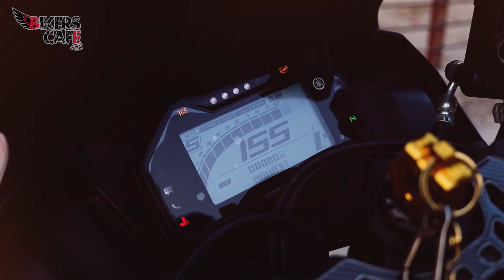Yamaha R15M 2200 KM User Review by Mahadi Hasan | Motorcycle valley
Yamaha R15 M স্পোর্টস সেগমেন্টের একটি জনপ্রিয় বাইক । আমি যখন এই বাইকটা প্রথম দেখি তখন এক নজরে ভাল লেগে যায় এবং আমি অপেক্ষা করতে থাকি কবে বাইকটা আমার হবে। সেই অপেক্ষার অবসান ঘটিয়ে আজকে আমি আমার নিজের বাইক Yamaha R15 M ব্যবহার করছি। এই বাইকটি পছন্দ করার মুল কারন হচ্ছে প্রথমেই তার লুকস, কালার এবং আপডেট সব ফিচার। এখন ব্যবহারের অভিজ্ঞতা খুব ভাল। মাইলেজ, লুক, ব্রেকিং কন্ট্রোল, সিটিং পজিশন দুর্দান্ত,।আরও পড়ুন